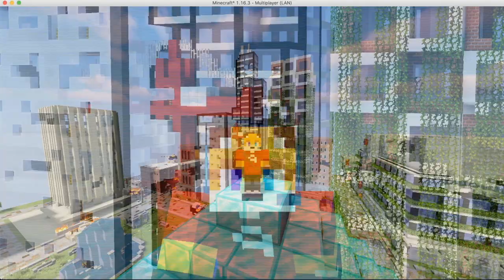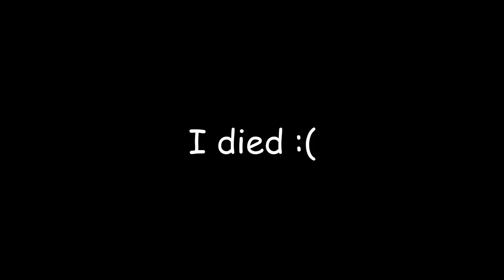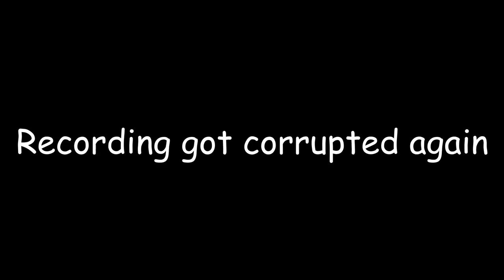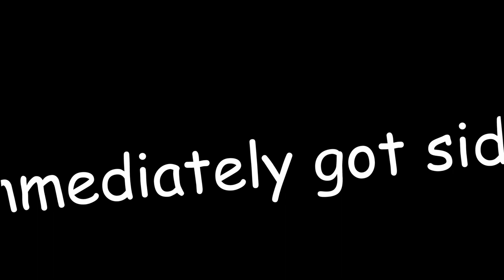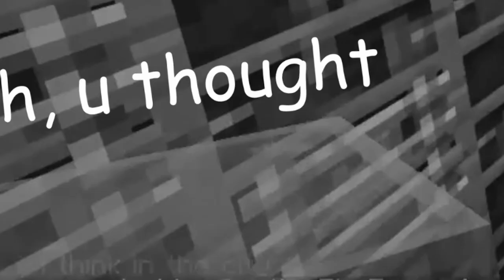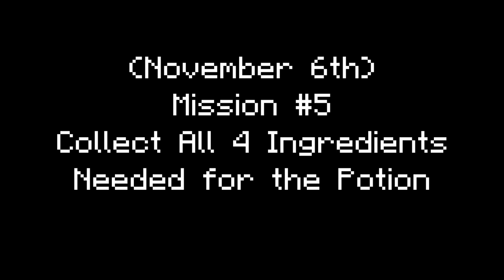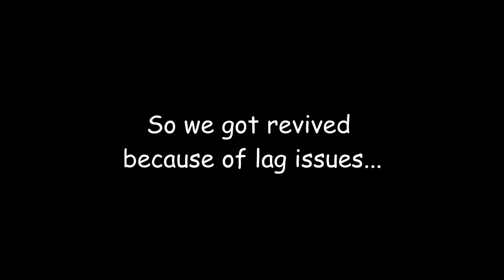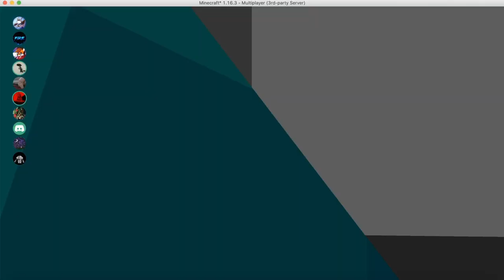CWRU HvZ 2020 | Minecraft Event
I was given the golden opportunity through one of my friends to attend our university’s Humans versus Zombies virtual Minecraft event this year! This video was a blast to make, from participating in the event, to recording it, and editing it. This is probably the biggest project I have ever worked on. Like I literally poured my blood, sweat and tears into this video (I accidentally cut open my finger right after mission #1 while attempting to peel an apple. But like they say, pog through the pain T~T). Even though I encountered many bumps in the road with rendering recording footage, loosing audio, corrupted video clips, drastic frame drops that turned the video into a LITERAL SLIDE SHOW, and have had a few VERY close calls that made my blood run COLD, I still had a ton of fun! I really hope you guys enjoy(ed) the video despite the fact it’s lowkey hella scuffed.

Once again, big thank you to the organizers from the Big Games Club on campus for allowing me to record this event and for doing such an amazing job on running this event. The builds look amazing (especially with shaders on), the resource pack was a nice touch, story was captivating, and you all adapted very quickly to the situation when bugs popped up or when lag started to affect the gameplay.

To all the people who participated, y’all were such great sports and a great crowd to be around! GGs all around!

To all my viewers, thank you so much for continuing to support me and my wacky endeavors on this randomized creativity barf of a channel XD.

Infinite Love and Gratitude. Ciao! *^,^

Equipment:
Procreate: Thumbnail + Art
iMovie: Editing
DaVinci Resolve 16: Editing
OBS: Screen Recorder

Songs/ Credits
I used so many songs in this one that I decided to make an entire playlist of all of the ones I used:

Click this link to see how you can support me and where you can find more of my art content!

Time Stamps:
0:00 Introduction
2:00 Mission #1
9:58 Mission #2
15:25 Mission #3
22:31 Mission #4
28:06 Mission #5
36:25 Conclusion